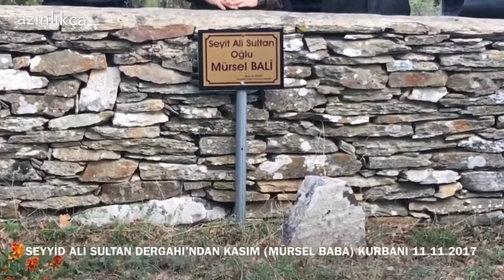Seyyid Ali Sultan Dergahı, Mürsel Bali Türbesi’nde Kasım Kurbanı’nı gerçekleştirdi